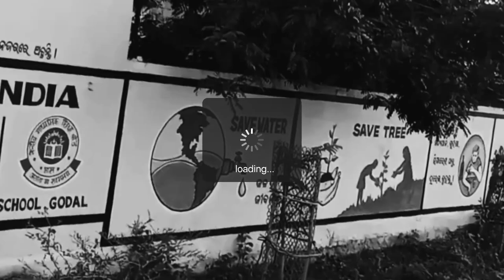Panchayat High School Godal Sinapali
Panchayat high school Godal

Details - GDL VLOG
Support - GDL VLOG